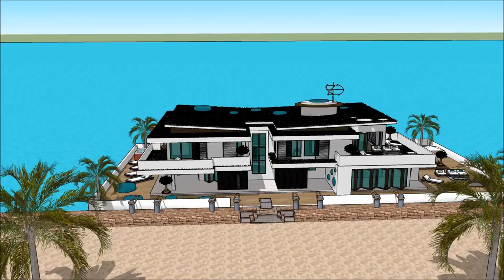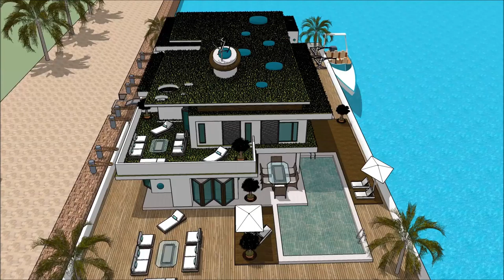Floating house luxury mansion design developers Yacht Design in Asia Singapore Custom built with ent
The floating house villa houseboatzania launching an innovative high-end luxury yacht floating house villa mansion home design potentially as a display of exhibition of the Floating house luxury mansion design developers Yacht Design in Asia Singapore Custom built with ent.

The collection of the Floating house villa houseboatzania concept of Floating house luxury mansion design developers Yacht Design in Asia Singapore Custom built with ent consists of high luxury and architectural art pieces in minimalism combined with living on the waterfront of the harbour.

The floating house villa mansion yacht design has the basis to sustain living with high standards and contemporary structural design - Floating house luxury mansion design developers Yacht Design in Asia Singapore Custom built with ent with numerous of prospects for excessive living and celebrating the desire of life worldwide:  UK Thames London